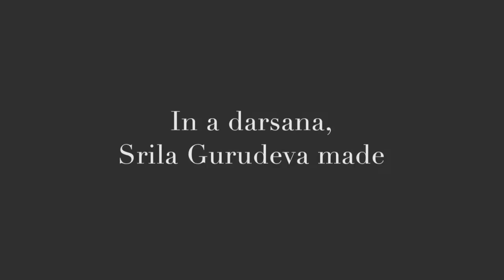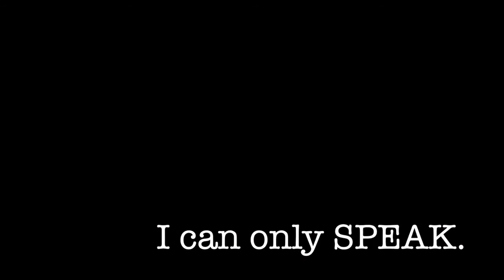6. Mendengar dari Penyembah murni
Kelas  dari Maharaja Trivikrama bersama Narayana Maharaja.

sloka yang dikutip di dalam kelas :

tavat karmani kurvita
na nirvidyeta yavata
mat-katha-sravanadau va
sraddha yavan na jayate
"One should continue to perform the Vedic ritualistic activities until one actually becomes detached from material sense gratification and develops faith for hearing and chanting about Me."

"Seseorang hendaknya terus melanjutkan melakukan berbagai ritual kegiatan Veda sampai seseorang terbebas dari kegiatan memuaskan inderia material dan sudah mengembangkan minat dan keyakinan untuk mendengar dan mengagungkan Sri Krsna.